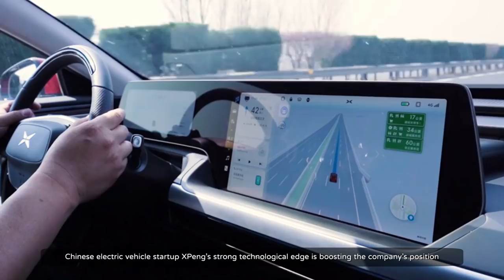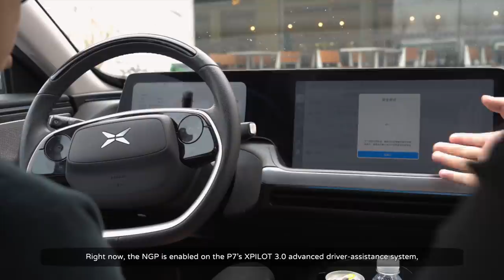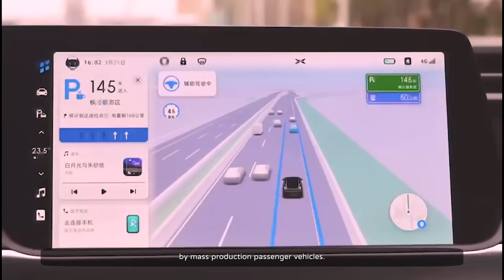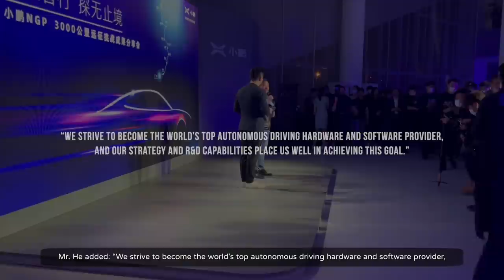【Pandaily】XPeng NGP Autonomous Driving Challenge - A New Rival to Tesla?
Pandaily took one of the P7s on a test drive from Jinan, capital of Shandong province, to Cangzhou, Hebei to fully test out the NGP (Navigation Guided Pilot) functions, including entering and exiting ramps, safe lane changing, and effective overtaking.